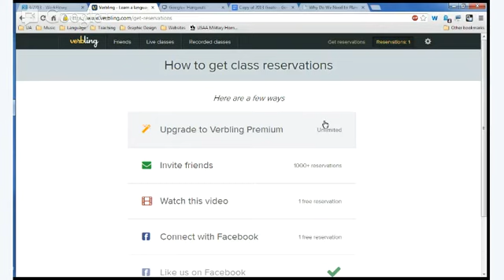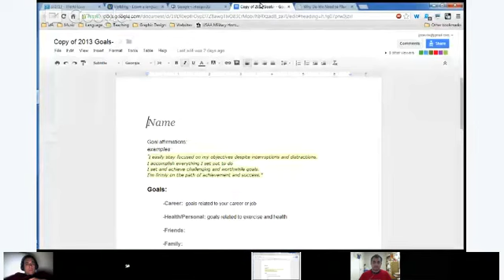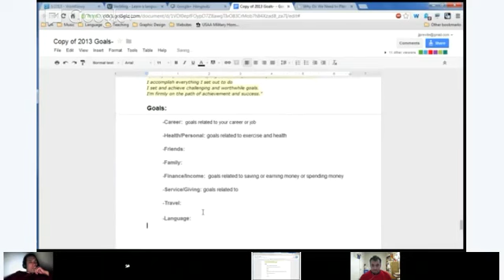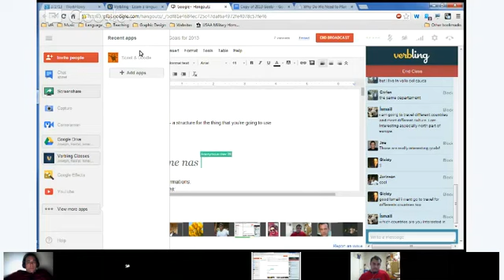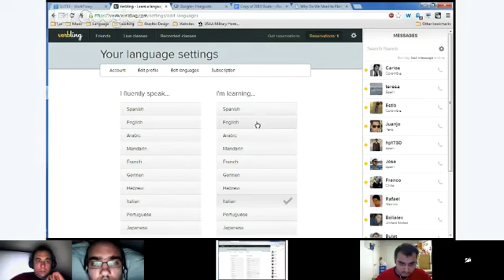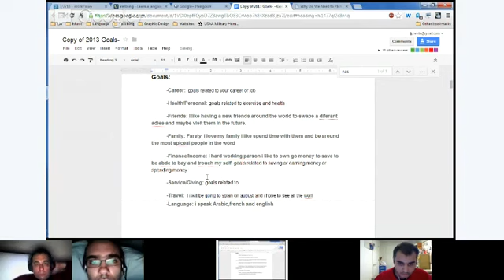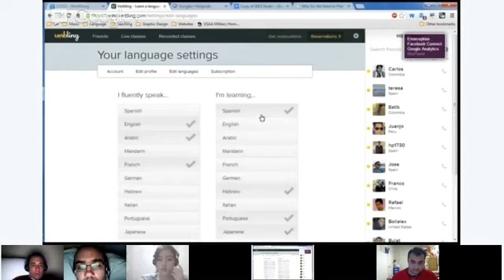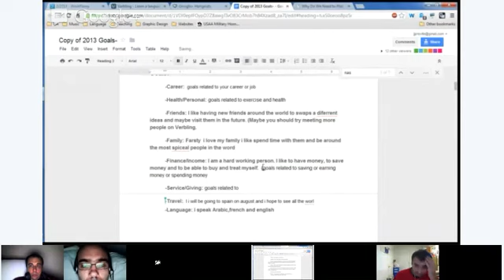Speaking - Joe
In this class, we will discuss our goals and write them out in the document that I have attached. This class will focus on writing and development as an individual.